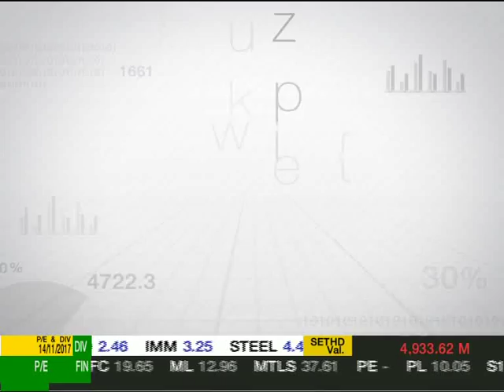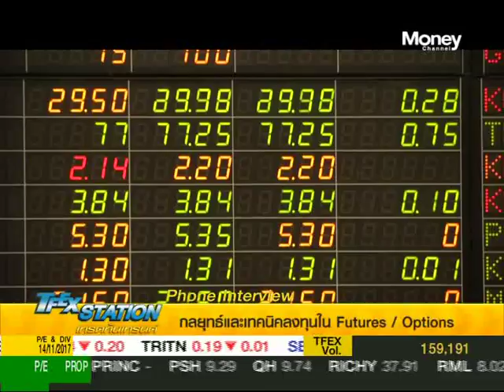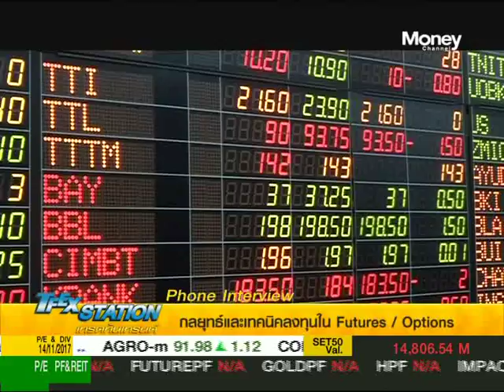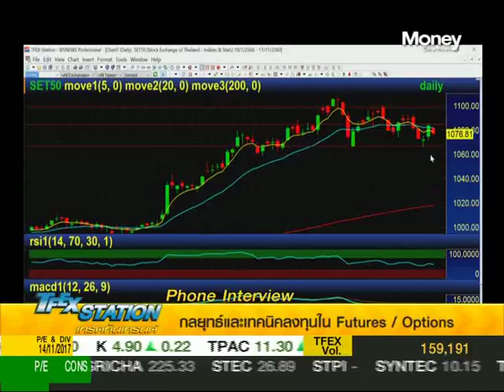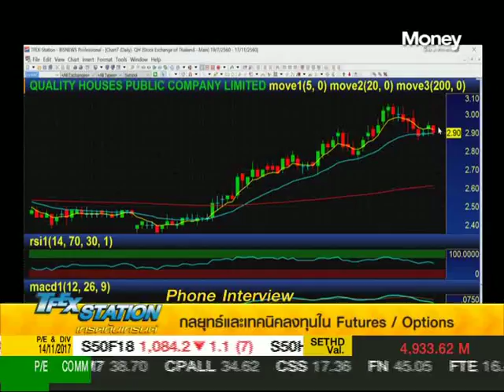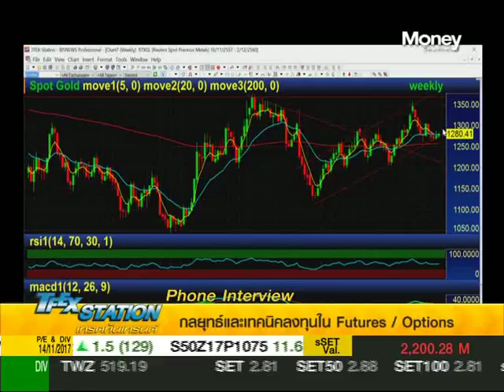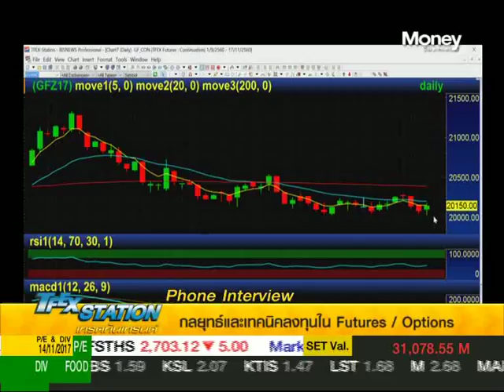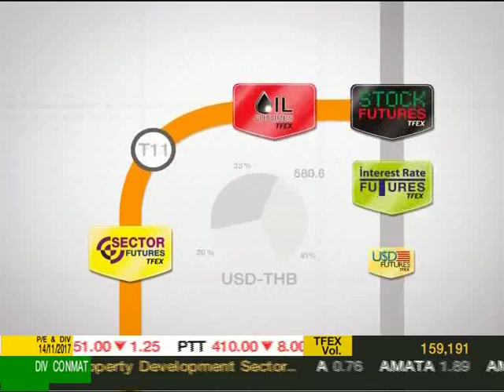TFEX Station ช่วงที่ 2 / 15 พ.ย. 60